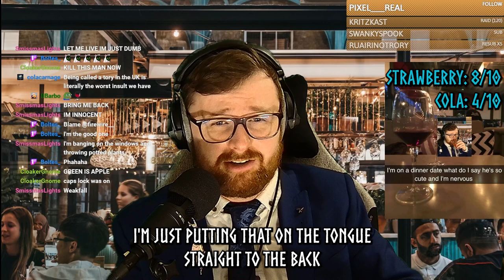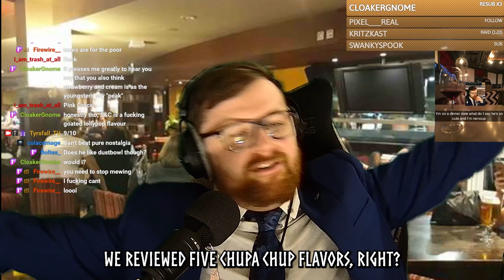An Honest Chupa Chups Review [Stream Highlights]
Honestly one of the most sugar filled streams to date. every Wednesday and Sunday 7PM. Thanks to chat who make this possible!

More videos always on the way , so drop by. Thats an order!
Credit where credits are due
Editing : Boltes